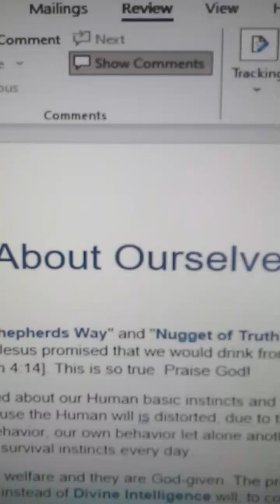READING: Learning About Ourselves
By Eric William King.